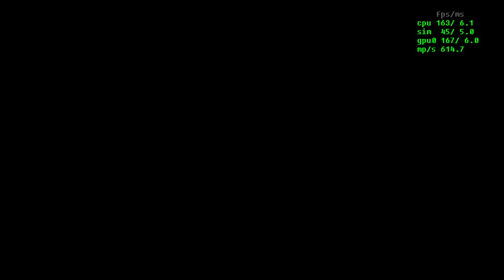Battlefield 2042 ➤ СТАДИОН: Захват 64 Летсплей [RTX 3080 2K60FPS]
Battlefield 2042 RTX 3080 2K60FPS Low setting DLSS season 7

Фінансово підтримати канал - monobank
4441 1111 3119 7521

Рівень 1: 35 грн/місяць
Рівень 2: 150 грн/місяць
Рівень 3: 750 грн/місяць

Мій ПК:
Motherboard: MSI B450-A PRO MAX PCIe 3.0
CPU: AMD RYZEN 7 5800X3D 8 ядер 16 потоков 105Wt 96Мб кеш - АМ4
GPU: RTX 3080 10GB Palit GAMING PRO
RAM: DDR4 32 GB HyperX Fury Beast 3200 MHz XMP1
M2 SSD : Samsung 970 Evo Plus 1TB M.2 PCIe 3.0 x4 V-NAND MLC
Sata SSD: Kingston A400 960GB 2.5" SATA III 3D V-NAND
HDD 1: Western digital 500 Gb (7200 rpm I 64 Mb)
HDD 2: Western digital 500 Gb (5400 rpm I 64 Mb)
Блок живлення: Chieftec Force CPS-750S
Корпус: Gamemax StarLight W-Red
Кулер CPU: be quiet! Shadow Rock 3 Black 190Wt
OC: Windows 11 Pro
Монитор: 31.5" Samsung Odyssey G5 LC32G55T Black 2K 144Гц 1мс
Мишка: Logitech G102 Prodigy Gaming Mouse
Запис відео: Nvidia shadow play 1440p 60fps 130 000